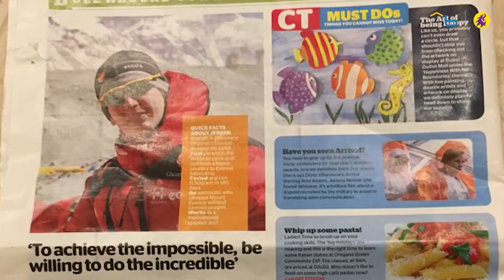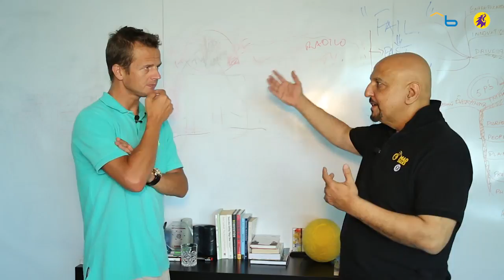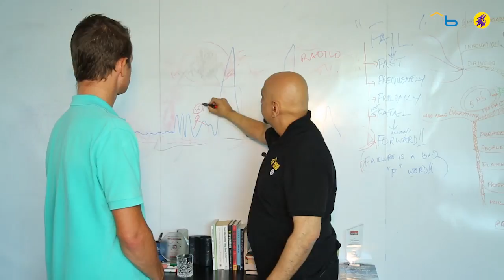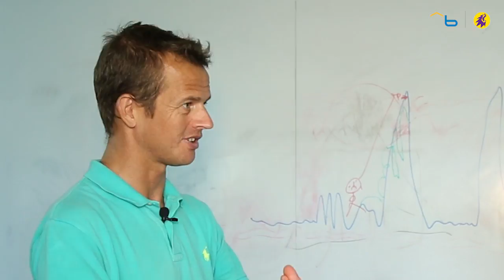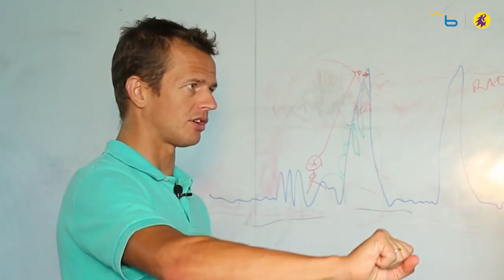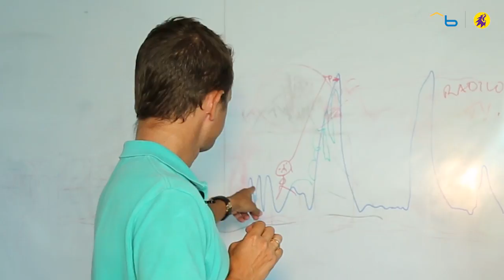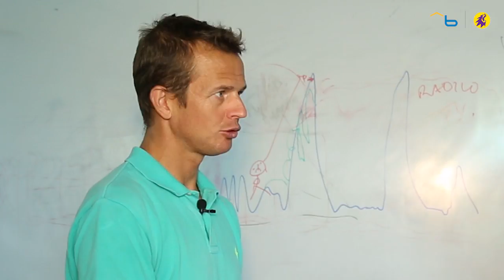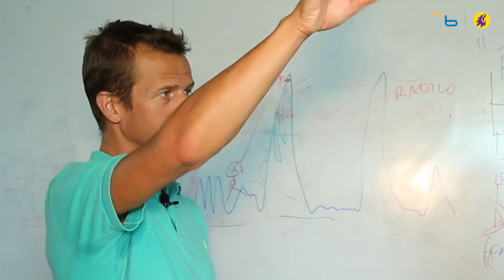One-on-one with Mogens Jensen [Professional Mountaineer and Motivational Speaker]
Mogens Jensen is an adventurer, a professional mountaineer, a former triathlete for the Danish National Team, former school teacher, and is asthmatic. He moved from his home country of Denmark to Dubai where he is works as a motivational speaker to help others achieve their full potential. Mogens Jensen started out as a professional Triathlete for the Danish National Team and due to severe breathing problems he went to the doctor and was diagnosed with asthma. However, he refused to let this condition limit his goals and dreams and was determined to set an example and break records.

In 2004/2005 Mogens bicycled and ran from Denmark to Mount Everest basecamp. A strenuous trip of 11.500 km through 13 countries which he covered in 100 days. His first attempt to climb Mount Everest was cut short due to frostbite. However, in 2007 Mogens returned and reached the top of the world, setting the record as being the first asthmatic mountaineer to climb Mount Everest without supplementary oxygen. During this interview, Mogens talks about the power of the mind and willpower and how he is driven to help others reach for the top in all aspects.